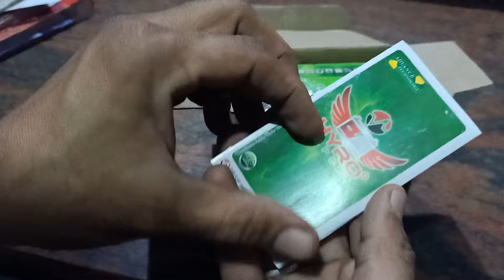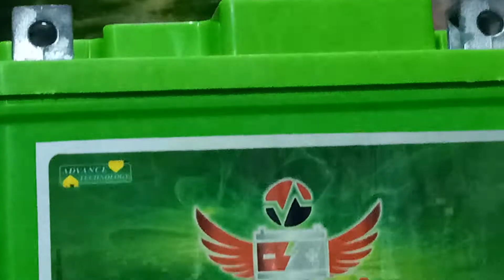hyro video geniun support hyro video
HYRO EXPERT 4LB HEAT SHIELD BATTERY
all'types two wheeler bike battery
all'types two wheeler price list
all types two wheeler bike battery manufacturers